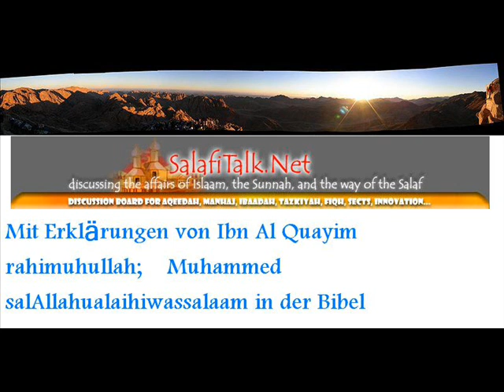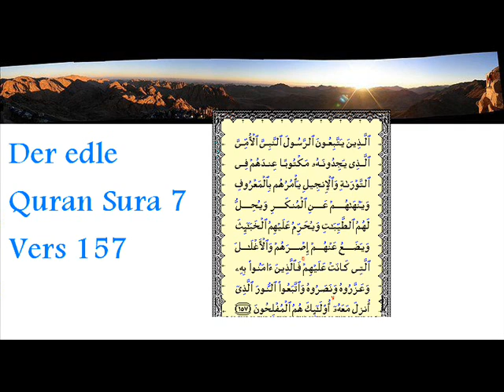Moses verkündete die wahre Gesandtschaft des Propheten Muhammed Friede auf beiden